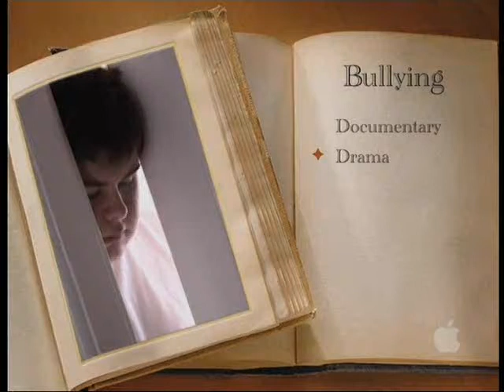GSCA-Youth Pathways Programme: Bullying Drama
Greater Shantallow Community Arts
Outer North Youth Pathways to Employment Programme

Bullying Drama
(2005)